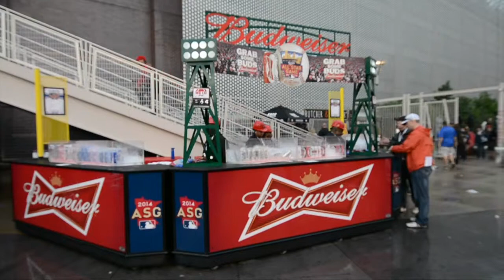IRP at All Star Event 2014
IRP Merchandising at Special Events